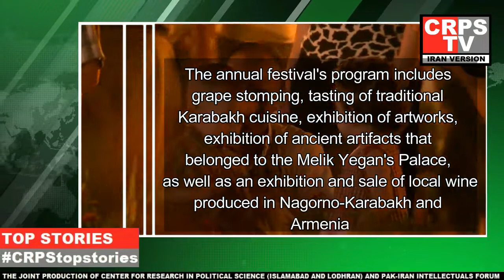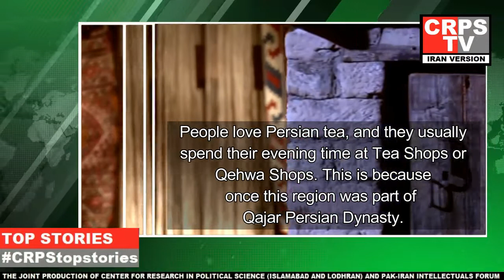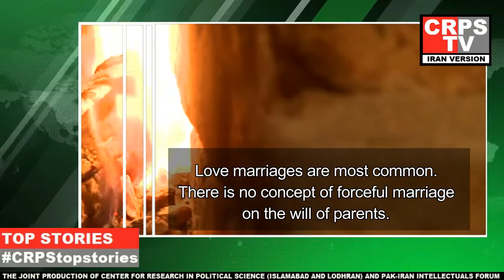Night Life of Nagorno Karabakh that Differentiate the Region from the Culture of Azerbaijan: Report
Tourism in the Republic of Artsakh is the main and fastest growing branch of the Artsakh Republic economy. For the purpose of regulating the tourism sphere the Government of the Artsakh Republic adopted the Law on Tourism and Tourism Activities. The development of tourism in the Republic of Artsakh is carried out by the Tourism Department of the NKR Ministry of Economy. The region is currently populated mostly by Armenians and the primary spoken language is Armenian. It is located in the northeast of the Armenian Highland and mainly has a mountainous surface. It is famous for its rich and beautiful nature. The surface of Artsakh is divided by numerous mountain ranges. To the north are the ravines of Mrav, in the north-west the Eastern Sevan Mountains, in the west the Syunik Plateau, in the central part the Artsakh Ridge, from which a number of small mountain ridges are spread to the east. Artsakh is in a seismically active zone. The main policy objectives of the tourism sector are to promote international recognition of the independent state of the Artsakh Republic through tourism development, as well as to accelerate the process of increasing national income by becoming a popular tourist destination, resulting in increased employment in the tourism sector. This will be followed by an increase in the living standards of the population.

In 2014 the number of tourists in NKR decreased by 12% compared to the previous year. However, the overnight stay of foreign tourists has increased, as has the number of visitors from Armenia. According to 2015 data, the number of tourists increased by 40% compared to last year, reaching an economic peak.

As of 2015, 16,000 tourists from 86 countries (including Armenia) have arrived in Artsakh, spending about $6 million in Artsakh.

April 18 is officially marked as the Day of Tourism and Attractions in the Republic of Artsakh.

Artsakh Wine Festival

Third Wine Festival in Artsakh
Artsakh Wine Fest takes place annually in Togh village of the Republic of Artsakh since 2014. The festival is held on the third Saturday of each September.

The festival was initiated by the Department of Tourism and Protection of Historical Places of the Ministry of Culture, Tourism and Youth Affairs of the Republic of Artsakh and is aimed to develop tourism in Artsakh. It is meant to restore Artsakh winemaking traditions. The festival provides a platform to the winemakers of Artsakh and Armenia giving them an opportunity to sell their products, exchange knowledge, promote their wine etc. The annual festival's program includes grape stomping, tasting of traditional Artsakh cuisine, exhibition of artworks, exhibition of ancient artifacts that belonged to the Melik Yegan's Palace, as well as an exhibition and sale of local wine, where one can find products from 5 different regions of Artsakh and Armenia. Traditionally, the festival is accompanied by Armenian national singing and dancing. The festival has evolved into a national holiday.

Culture of Artsakh (formerly known as Nagorno-Karabakh) includes artifacts of tangible and intangible culture that has been historically associated with Artsakh and Nagorno-Karabakh—a historical province in the Southern Caucasus most of which is controlled by the Republic of Artsakh. These include monuments of religious and civil architecture, memorial and defense structures, and various forms of art.

Nagorno Karabakh and adjacent territories belonging to historical Artsakh (some of which fell under the Nagorno-Karabakh Republic's control in 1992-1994) has been called an open-sky treasure-house of various forms of Armenian architecture. Overall, Nagorno-Karabakh hosts several thousand architectural artifacts and historical monuments in a larger sense. In addition to ecclesiastical structures, this number includes samples of civil architecture, ancient castles and fortresses as well as numerous khachkars.

The art and architecture created in Nagorno Karabakh has progressed through the same major stages as did Armenian art in a larger sense. They began developing in the pre-Christian times, proceeded through the adoption of Christianity early in the fourth century, and entered the era of modernity after blossoming in the Middle Ages.

The principal expression of Artsakh's art in the Middle Ages was through ecclesiastical architecture: churches, cathedrals, chapels and monasteries. Most other forms of art in that period, including illuminated manuscripts, khachkars (Armenian: խաչքար; unique-to-Armenia stone slabs with engraved crosses) and mural paintings were likewise tied to Artsakh's religious life and its primary institution—the Armenian Apostolic Church.